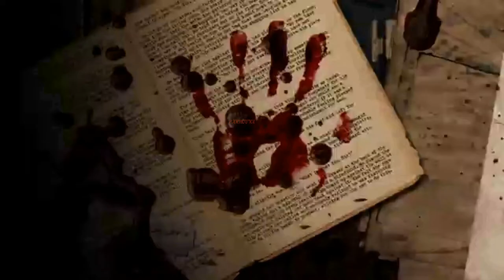قت لها ثم اخفى جثتها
قصة من جرائم الواقع الهولندي

اشكركم جميعا على دعمكم وتعليقاتكم المحفزة
المرجو مشاركة الفيديو مع الجميع اكون ممتنا